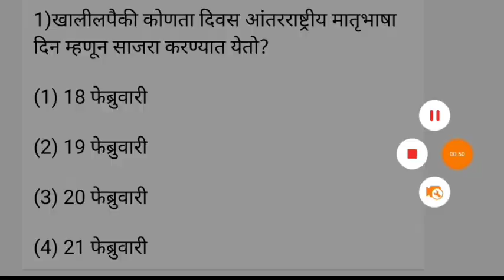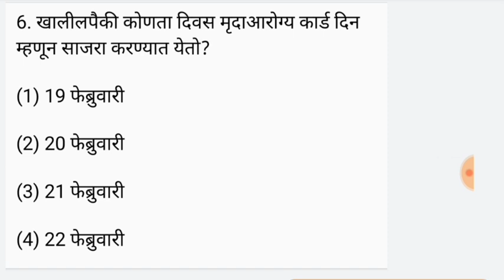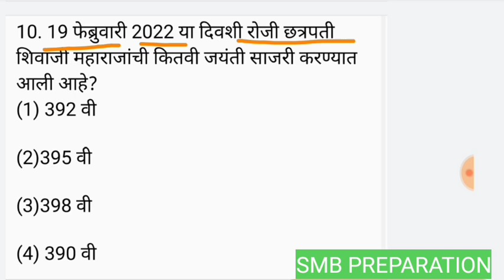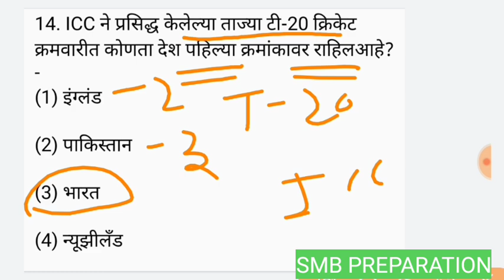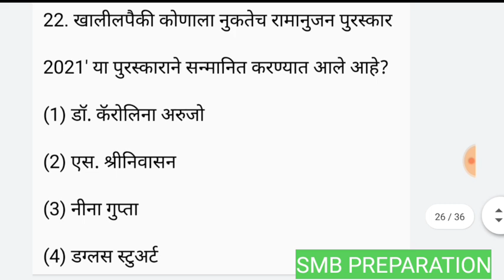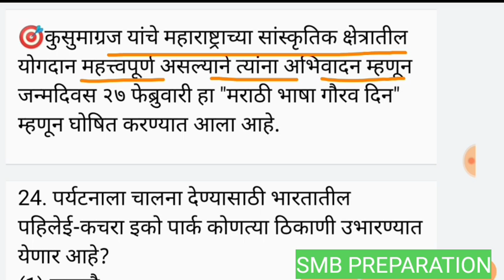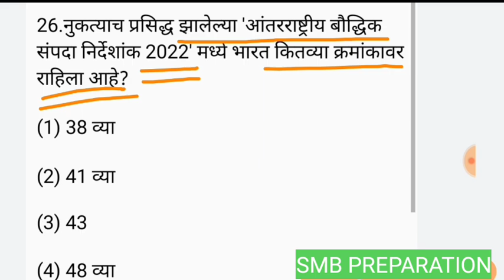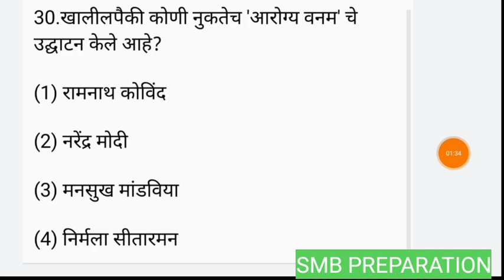Current affairs Marathi | Chalu Ghadamodi चालू घडामोडी | Top 50 current affairs 2022 MPSC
मोफत क्लास लिंक